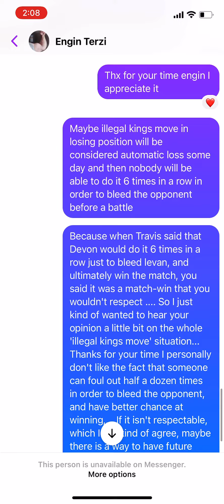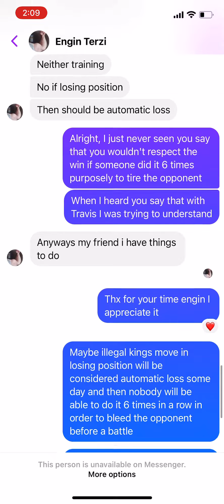ENGIN TERZI — The Day He Blocked Me + Why He Hates Me — WITH PROOF OF CONVO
Sub to @videosYOUenjoy
 Engin will block any opinion he doesn’t like
Even if you agree with him 😂
& he says that one time in losing position kings move should be one round loss automatically, however isn’t it a foul out in his promotion? Interesting.